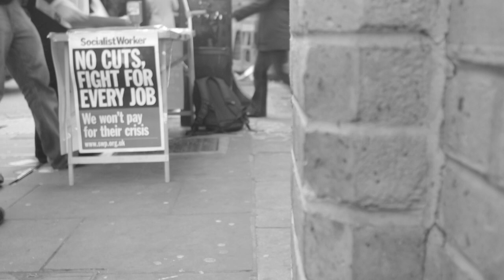Brick Lane Market / The Beatles - A Day In The Life (Sei A remix)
This short documentary isn't about particular person.
The spot falls on street and its objects, just one day of the Brick Lane life. Sunday Market. Crowded and very special atmosphere. It is about what usually is passed by, but it is there from day to day watching us. It has own character, Soul. But have you ever though that you might be an object which is been passed by? With this work Alex Pol is trying to show relationships of people who are being on public but are forgotten. And objects becoming alive when people becoming simply objects.

Remix made by Sei A of The Beatles famous track "A day in the life" seems to be very in it.